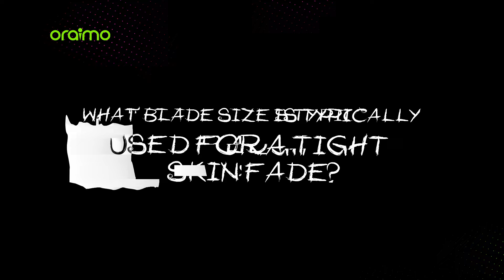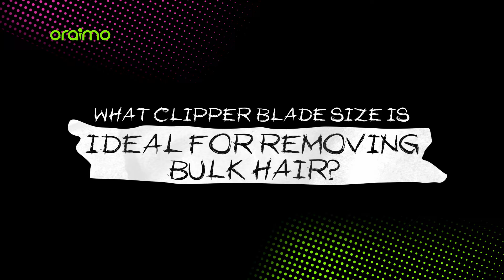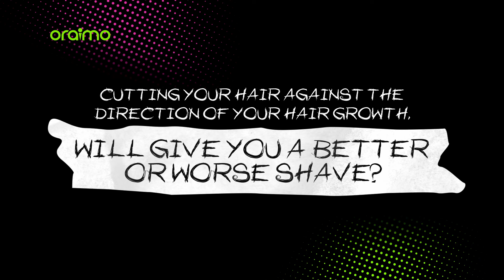oraimo Dapper Series - Timini Top 5 Essentials for a clean drip 💧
The first thing people see is your look, so you have to look A1 at all times!

Experience the future of grooming with the oraimo Smart Clipper – Unmatched Performance and Style! 💎👑